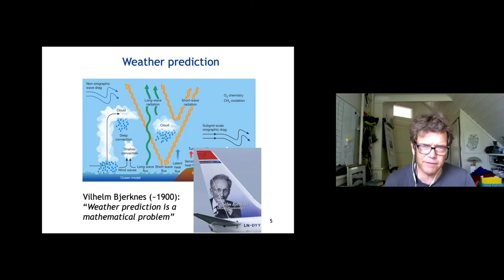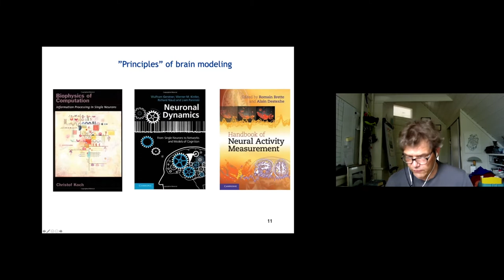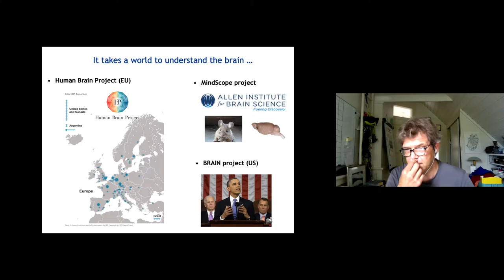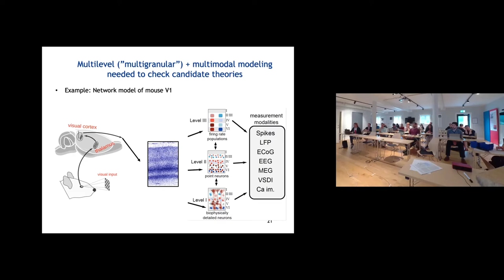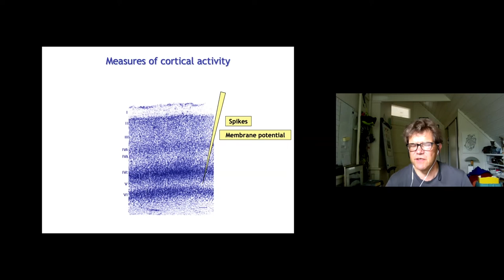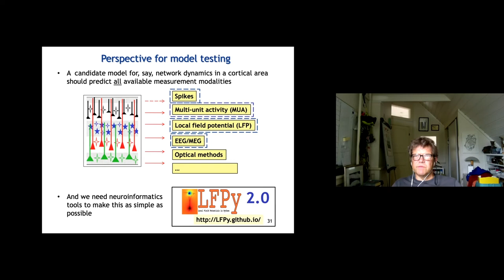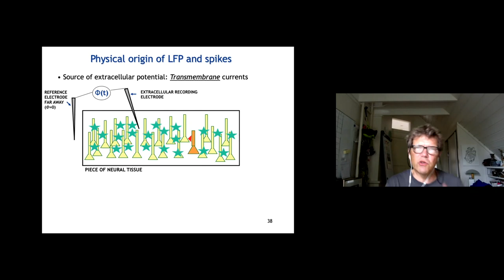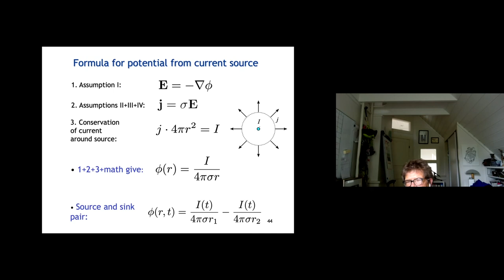Gaute Einevoll: Modeling Electrical Brain Signals (part 1/2)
Lecture from the summer school on mathematical methods in computational neuroscience at the Fred Kavli Science Center, Eresfjord.

Kavli Institute for Systems Neuroscience, Trondheim.